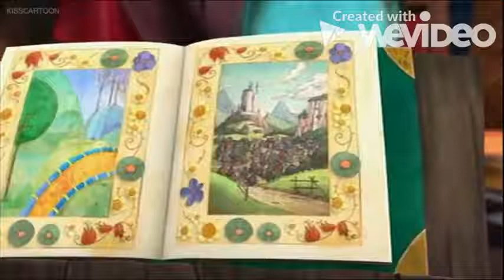Happily N´ever After 2 Amv Download .mp4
y2mate.com - Happily Never After 2 Amv_480p.mp4